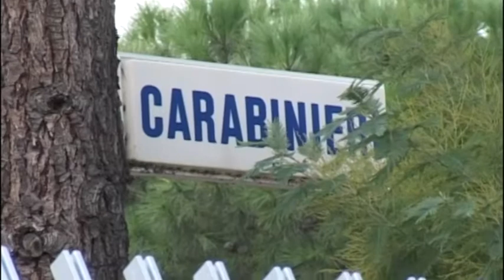UCCIDE L'ANZIANA MOGLIE CON MIX DI FARMACI POI TENTA IL SUICIDIO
Ha ucciso la moglie con un mix di farmaci e poi ha cercato di suicidarsi. Una tragedia avvenuta questa mattina intorno alle 9,30 in un appartamento in via Coletti a Rimini dove viveva l'anziana coppia. A quell’ora è entrata la badante e li ha ritrovati entrambi privi di sensi  nella camera da letto. La donna, una 77enne, si trovava sul letto, mentre il marito di 75 anni era a terra. La badante ha chiamato i soccorsi. E' scattato l'allarme e, sul posto, sono arrivati i mezzi del 118 e i carabinieri. I sanitari non hanno potuto far altro che accertare il decesso della 77enne, mentre l'uomo era in gravi condizioni ed è stato trasportato d'urgenza al pronto soccorso.